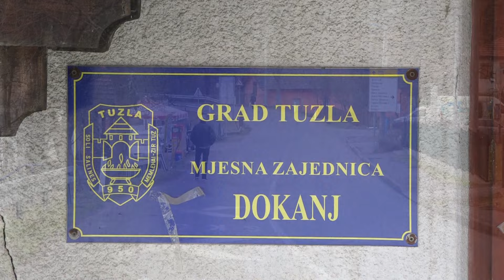Tuzlanski glas...Mjesna zajednica Dokanj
Kao i u većini drugih, prije svega prigradskih mjesnih zajednica, problem raseljavanja mlađe populacije evidentan je i u Mjesnoj zajednici Dokanj. Kada je riječ o infrastrukturnim projektima, tokom protekle godine radilo se na sanaciji dijela makadamskog puta u Crnom Blatu i dijela puta u Martinovićima, kao i na postavljanju javne rasvjete. Izvršen je i premjer za dodatnih 350m puta koji će biti osvjetljen. U narednom periodu očekuje se i rješavanje problema vodosnabdijevanja ove mjesne zajednice.